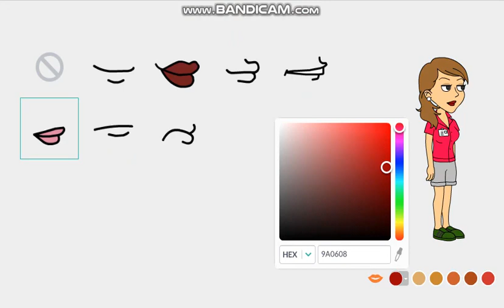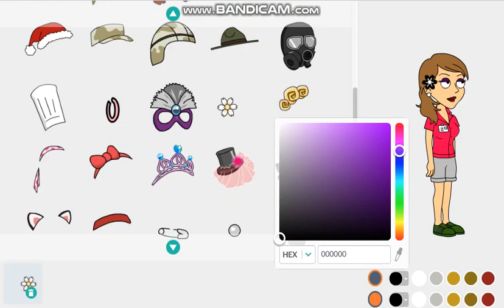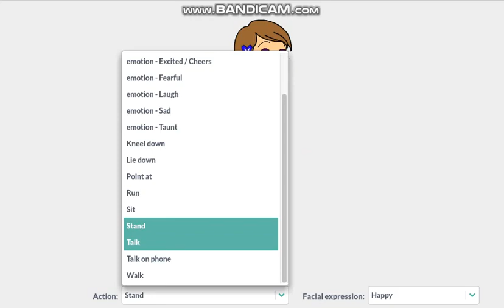How to make for Princess Amtrak. 💙💖💜